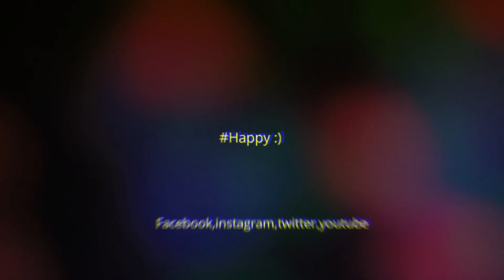No Laughter Challenge l part -1 l Trump l Beast Sajeeb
and this video is not about trump...!!
এই ভিডিওতে 18+ adult এবং গালিগালাজ থাকতে পারে ...তো ছোট বাচ্চারা দূরে থাকবেন। 😁😁

money earning
how to make money online
reaction videos
Bangladeshi vloggers
Chittagong vlog episode 047